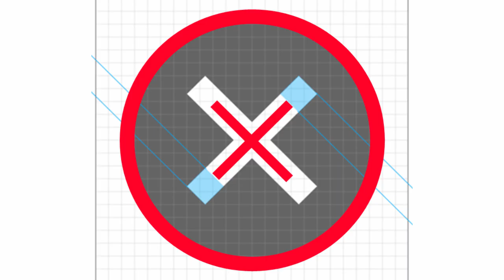Nova Intro 2017/2 | Paradoxo